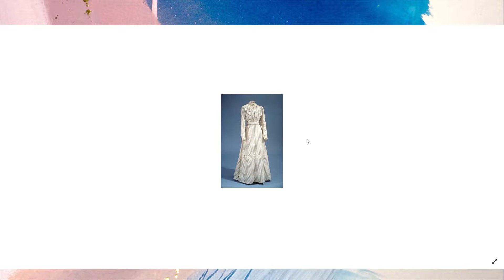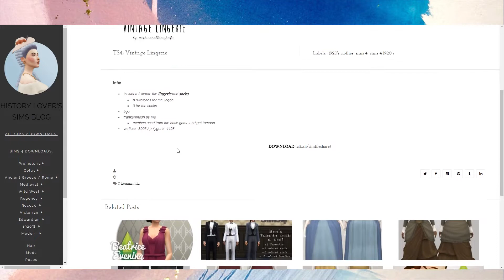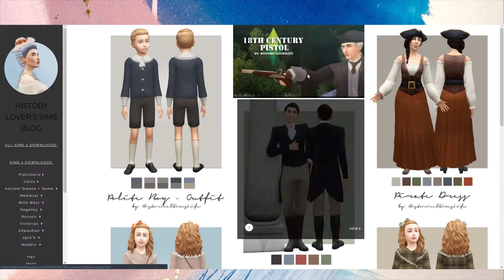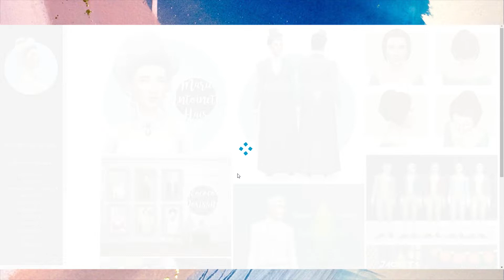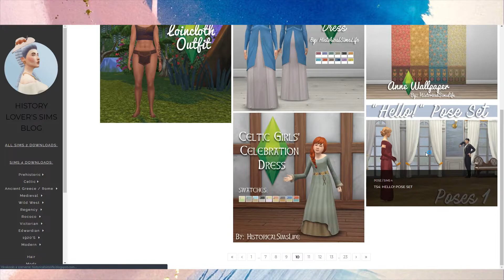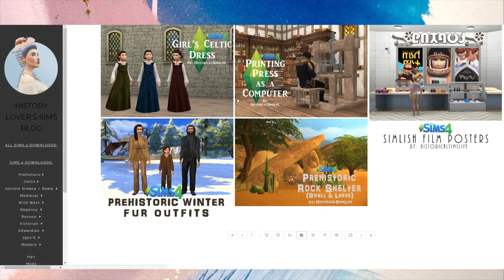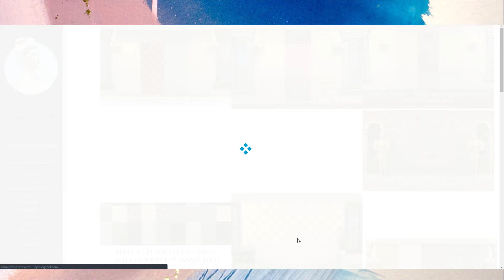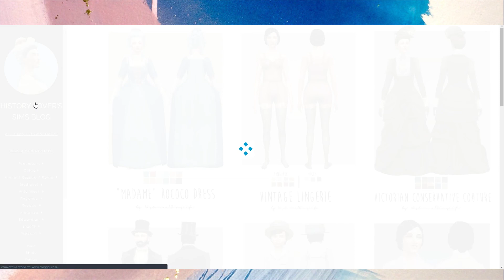historicalsimslife CC SHOPPING for DECADES CHALLENGE | The Sims 4 | szepezdipetra